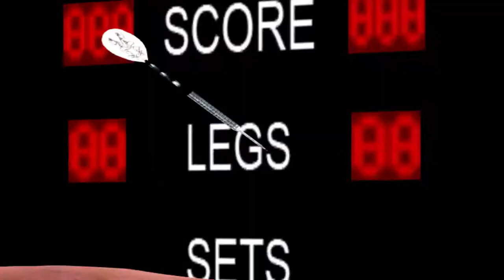DomC74 Darts Career: Ep4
PDC World Championship Darts 2008
Using Mouse
US Open
Quarter-Final
DomC74 vs Kevin Painter